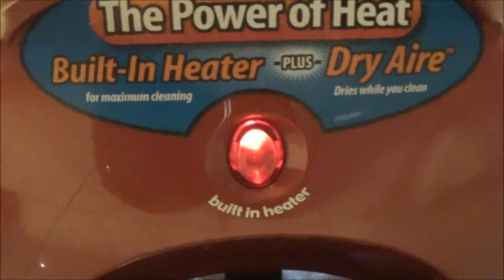Free Items Will They Work?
lets see if these things work.